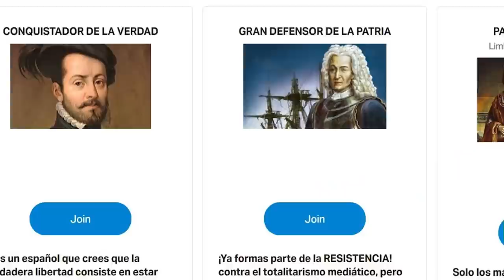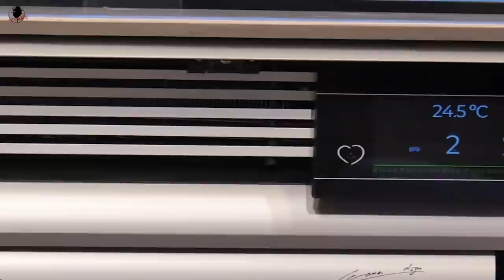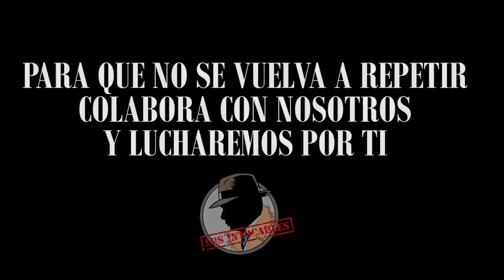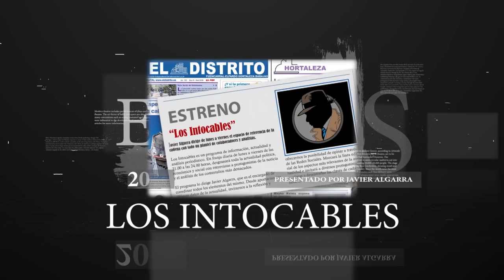SÁNCHEZ NO DEFIENDE A LA CORONA: RUFIÁN DICE QUE EL REY ES UN DIPUTADO DE VOX VOTADO POR FRANCO